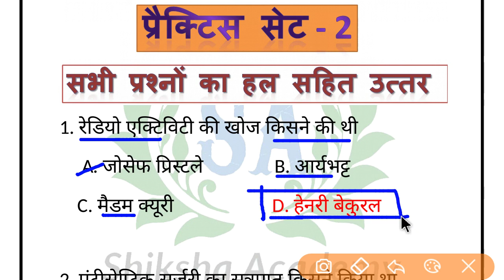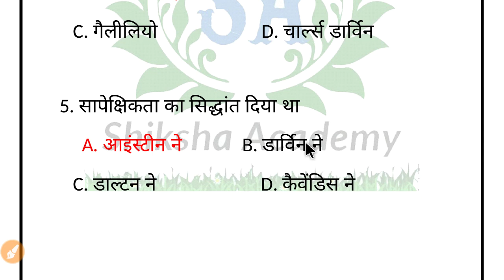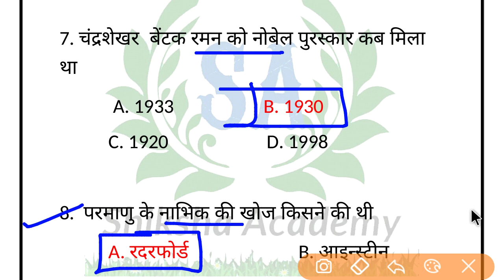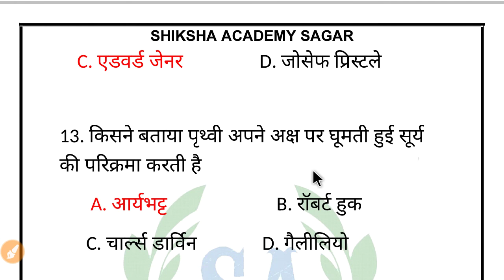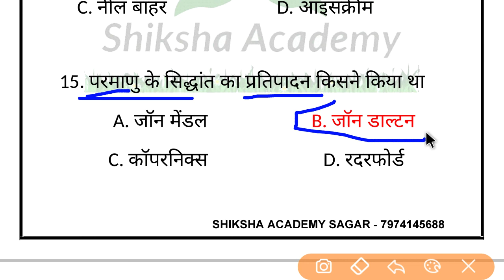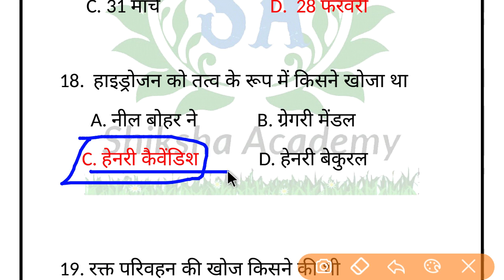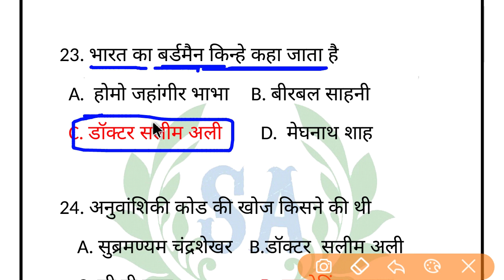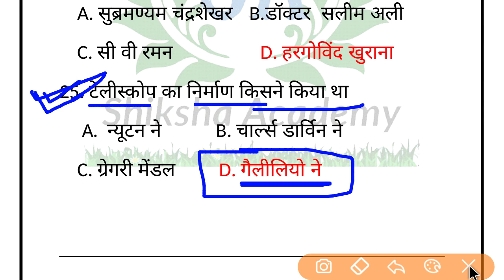रेलवे RPF Practice Set - 02 |rpf si and Constable Practice Set in hindi || Rpf Modal Practice set